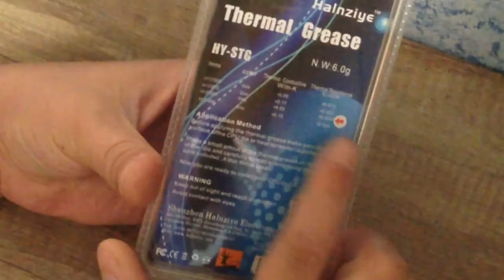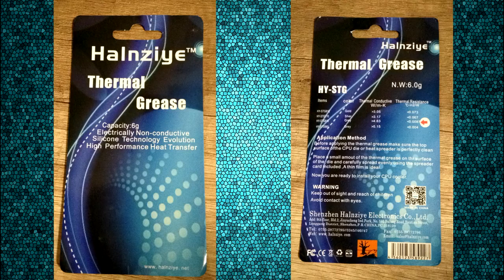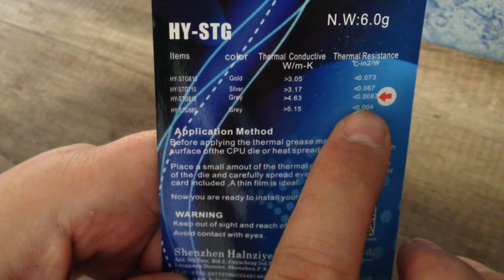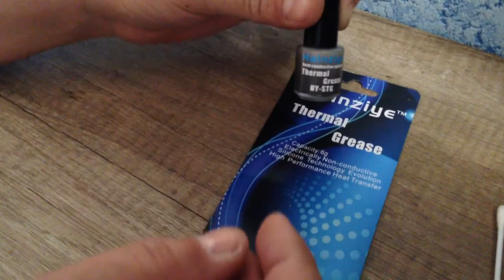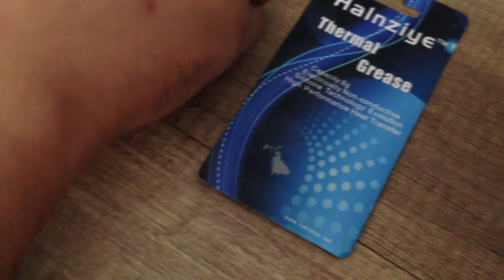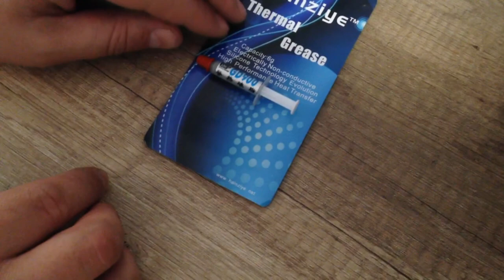NEW THERMAL GREASE GD900 VS HY-STG810 | KPT-8 Comparison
Comparison of thermal pastes KPT-8 and Thermal Grease Halnziye HY-STG810. In this video, we compare two popular thermal pastes for processors and other high-temperature devices. We will examine their key characteristics and perform practical tests. Details about the thermal pastes:
 • Thermal Grease GD900:
 • Manufacturer: Foshan High Conductivity Electronic Co., Ltd.
 • Thermal conductivity: up to 4.8W/M-K
 • Working temperature: -50℃ ~ 240℃
 • Viscosity: medium consistency
 • Features: high conductivity, low bleed, stability at high temperatures.
 • Application: thermal coupling of electrical/electronic devices to heat sinks.
 • Packaging: 1g, paste form.
 • Thermal Grease Halnziye HY-STG810:
 • Thermal conductivity: up to 4.63W/M-K
 • Thermal resistance: up to 0.0087C-in2/W
 • Electrically non-conductive
 • Color: gray
 • Application: high-tech silicone paste for cooling.
 • Packaging: 6g, paste form.

The video will also demonstrate the application of both thermal pastes on laptops that overheat and the results of replacing KPT-8. Before choosing, we recommend checking the features of each paste as they may differ in characteristics despite similar packaging.

Be sure to watch our next video, where we perform a practical comparison of these pastes in real-world conditions on laptops.